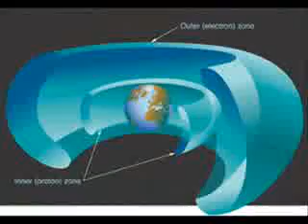LHC SATANS STARGATE 2008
The large Hadron Collider may be a lot more sinister than has already been percieved. The LHC may be capable of making a hole in the Van Allen Belt. The Van Allen Belt protects the Earth from Cosmic rays. It also stops any living creature from leaving or entering the Earth. The LHC is a doorway for the return of Satan himself.